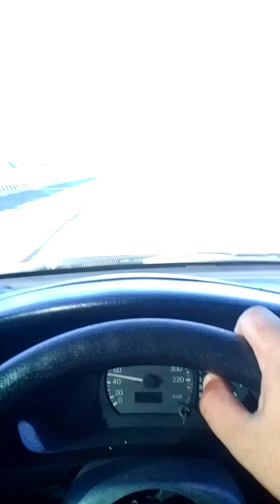tuguegarao city to tabuk city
field work